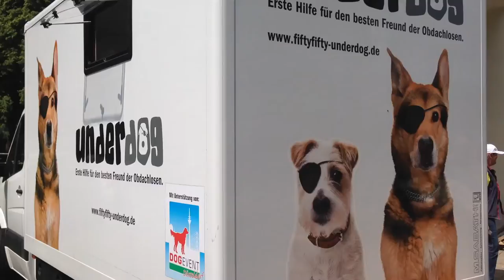NRW feiert den 70. Geburtstag | unserNRW | UNDERDOG fiftyfifty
STREETART IN DÜSSELDORF 17|06|2016
Statteilfest Düsseldorf Holthausen + 3D Selfie Day 2016

Düsseldorf, meine Stadt
Für ein gutes Zuhause in Holthausen

auf dem Kamper Acker am Freitag, 17. Juni 2016, 14 - 17 Uhr

Wir feiern das 30-jährige Jubiläum des Arbeitskreis Holthausen und unsere gute Nachbarschaft mit vielen, tollen Attraktionen.

* 3D Straßenmalerei mit 3D Selfie Foto
* Cheerleader
* KNIRPS Spielmobil
* Hüpfburg
* Schminken
* Kletteranhänger
* Mitmachzirkus
* Tombola
* Kaffee & Kuchen
* Spiel und Spaß

An diesem Wochenende wird die Grenze zwischen Realität und Fiktion verschwimmen.

Während des Stadtteilfestes wird einer der weltbesten 3D Straßenmaler sein anamorpfisches 3D Streetart Kunstobjekt " DÜSSELDORF - MEINE STADT" präsentieren.

Es wird eine 3D Fotoaktion stattfinden, sodass Du als Besucher ein tolles „Andenken“ an dieses soziale Projekt erhältst.

Du hast als Besucher zudem die Möglichkeit, Dir das 3D Fotomotiv direkt auf Dein Handy via Bluetooth bzw. WLan schicken zu lassen und sofort in den sozialen Medien zu teilen. Das Foto eignet sich auch hervorragend als Profilbild / Titelbild für z.B. facebook.

Du kannst somit folgende Sharing-Funktion nutzen: teilen per E-Mail, SMS, Airdrop, Twitter, Facebook.
*** Für Bildkommentare wäre ich sehr dankbar. *** For picture comments I would be very grateful. .
StreetArt Reporter Düsseldorf berichtet über die urbane Kunstform StreetArt & Graffiti sowie deren Künstler ( Artists ) der Düsseldorfer Szene | Germany